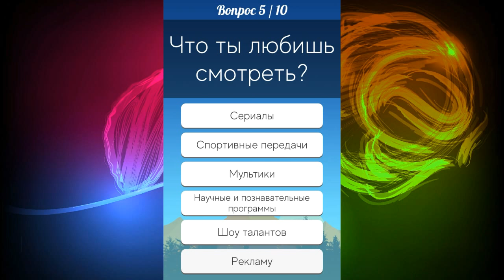Кто ты из мультфильма "Барбоскины". Ponies and Balloons.mp3